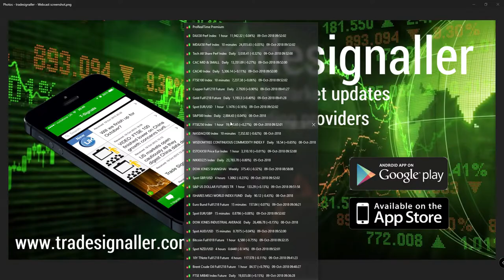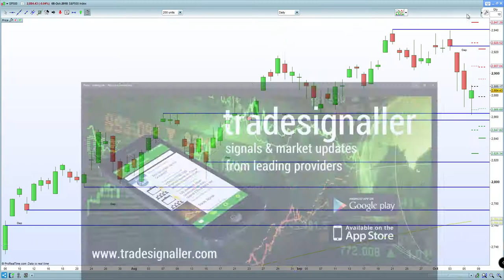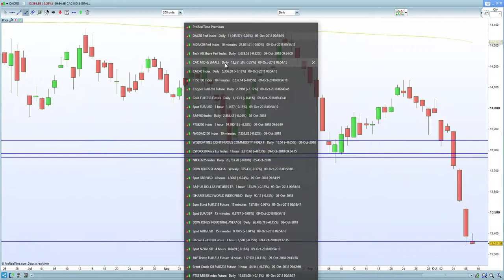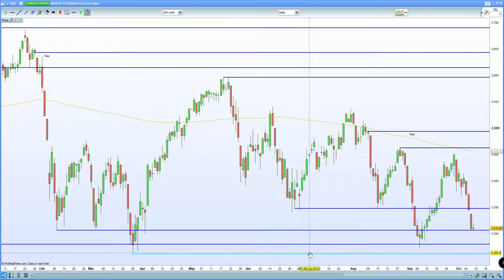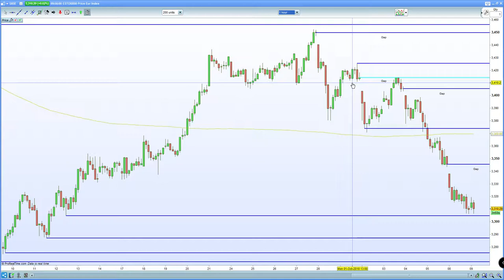FTSE 100 , DAX 30 , CAC 40 on the verge of a short squeeze